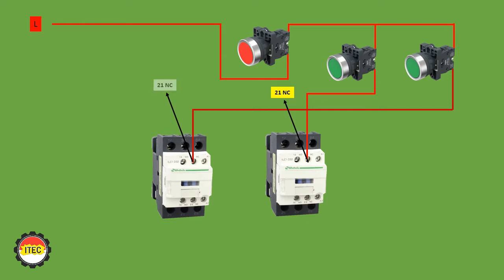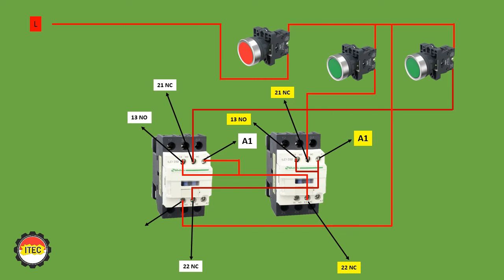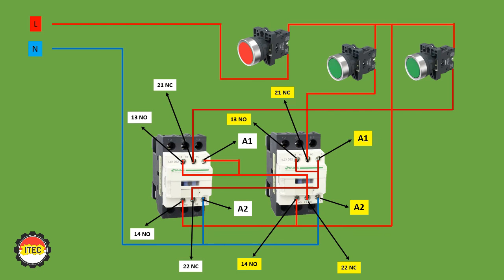easy way magnetic contactor interlocking diagram connection